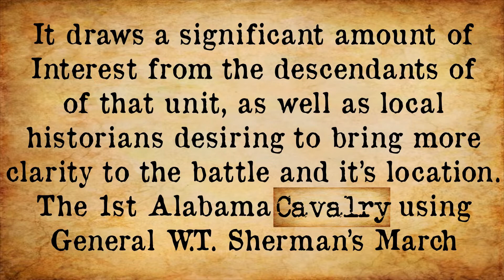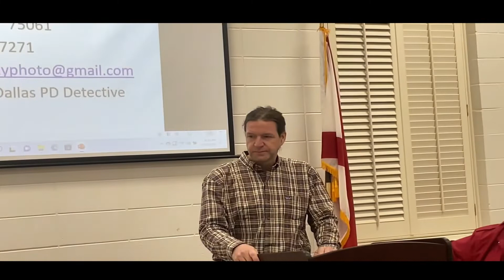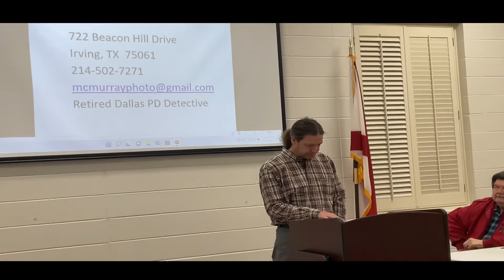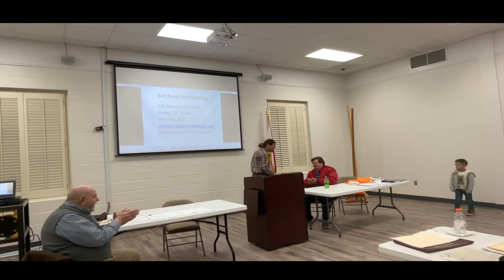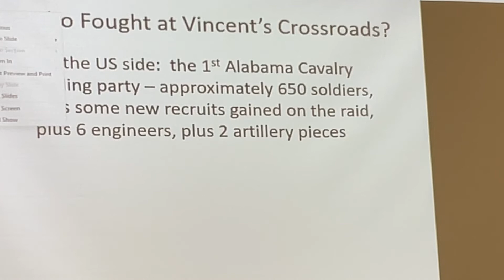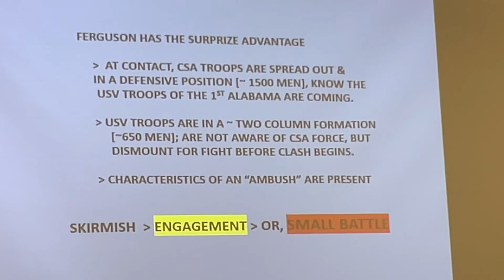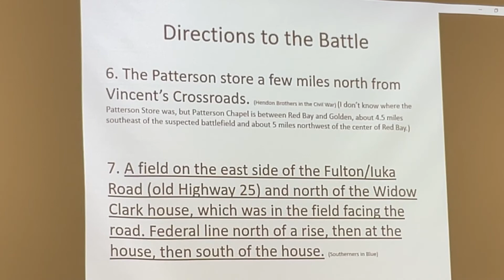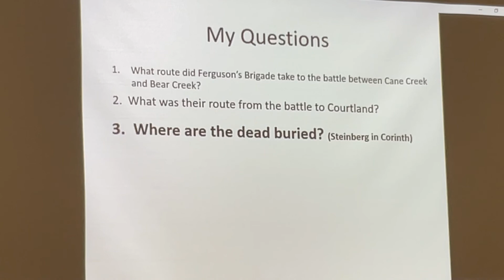Episode 149 NACWRT Presents Joel Mize’s The Battle of Vincent’s Crossroads